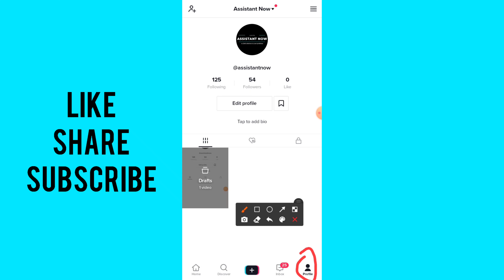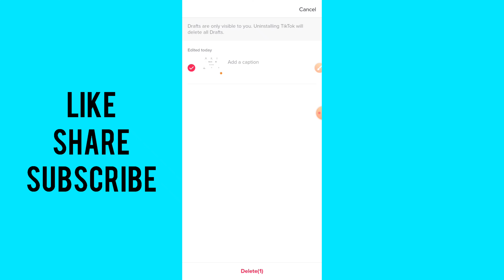How To Delete TiKToK Drafts (2022)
Learn How To Delete TiKToK Drafts (2022)